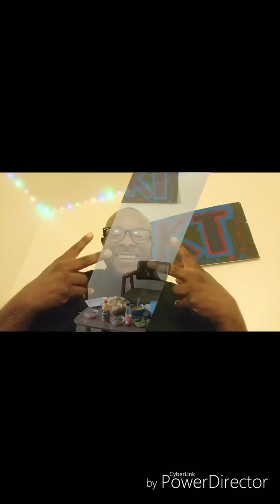Kitchen Talk: Baton Rouge Ep 3